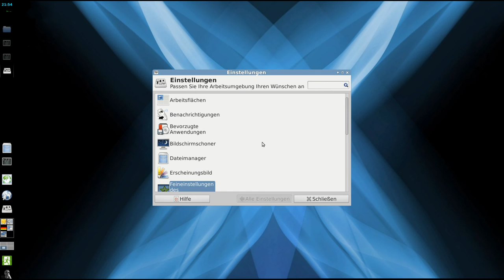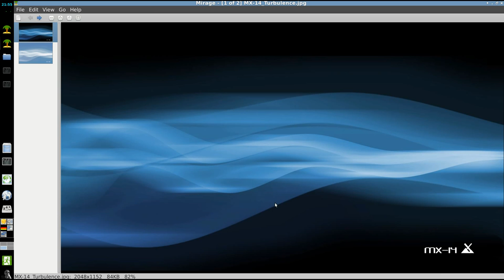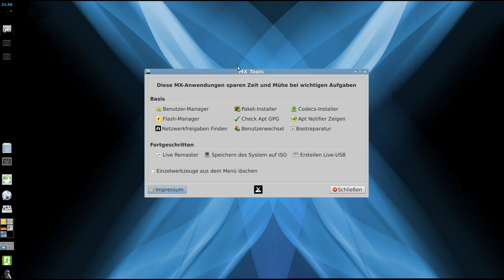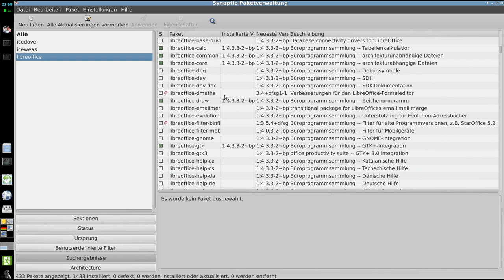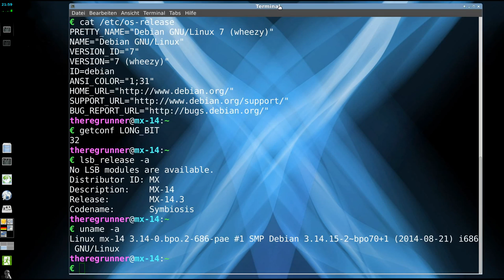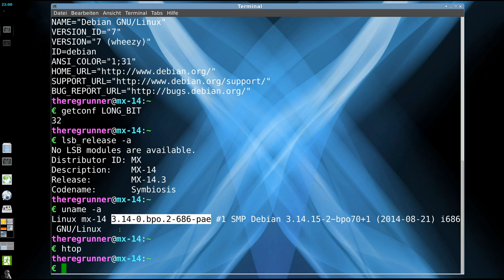Nachtrag : MX-14 "PAE" Version